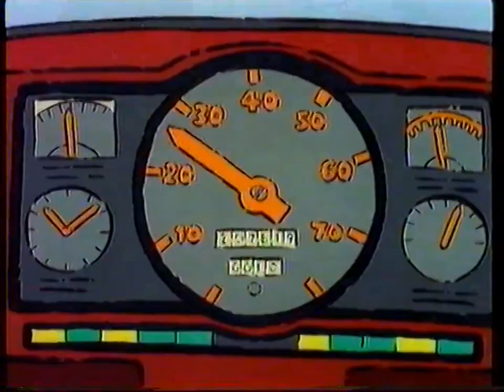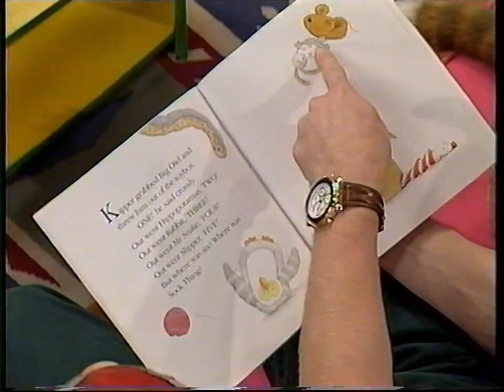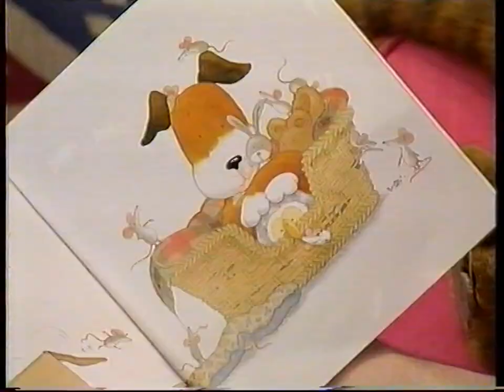Playdays - The Poppy Stop - Rog is Missing (1995)